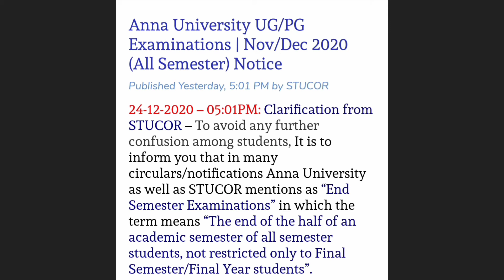Anna University Latest news today